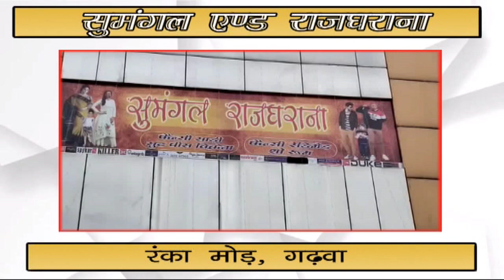गढ़वा | सुमंगल एंड राजघराना में दीपावली और छठ के अवसर अपर लक्की ड्रा कूपन और निश्चित उपहार